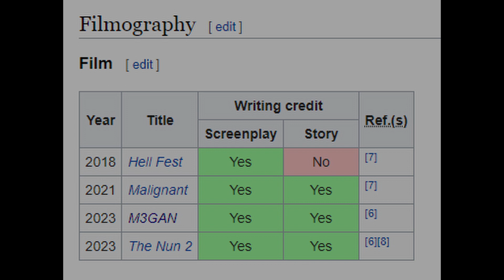M3GAN (2023) REVIEW - This Horror Comedy IS Actually GOOD?! Blumhouse Drops SUCCESSFUL Scary Film!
M3GAN Review (2023) No Spoilers (Mostly) Is this Horror Comedy Actually GOOD?!
Blumhouse Drops the first SUCCESSFUL Scary Film of 2023!